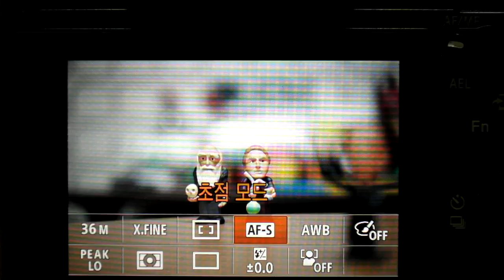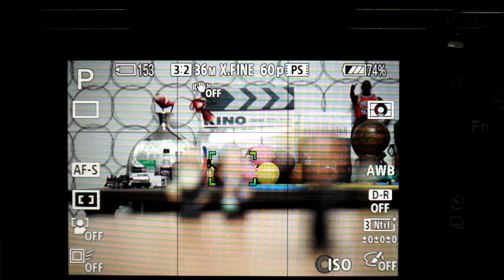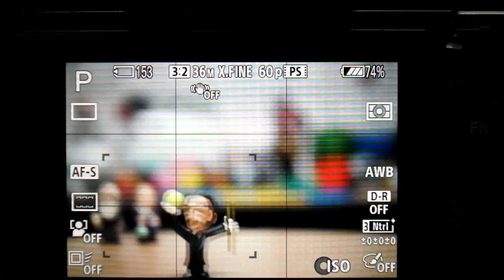Sony a7R AF